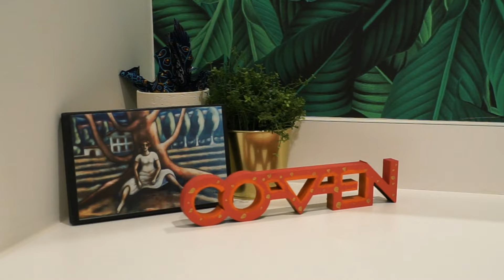Bremer Bank's Erin and Jeanne Visit The Coven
They're baaaack! Erin Dady and Jeanne Crain from Bremer Bank join us once again, this time at St. Paul's The Coven. Explore the space with us and WelcomeBackStPL